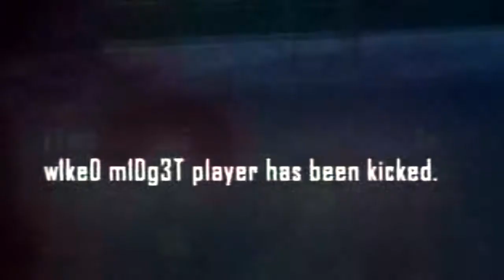Why I lost the Game? Montage (CoD Edit)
Yaaa i little edit of a game. In the game my friend got kicked and some random back out .So it was me and random #2 vs and team of 4 on leauge play. Also this is on my GreenMatt account. Sorry if its blurry.
Also found the song in one of FearCrads edits and thought this would be a good song its called Fall back by YONAS